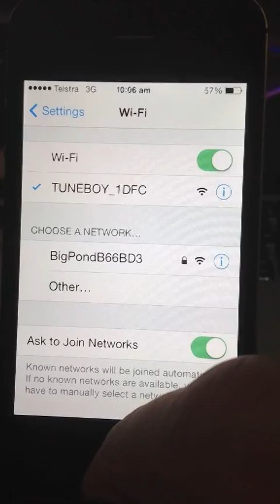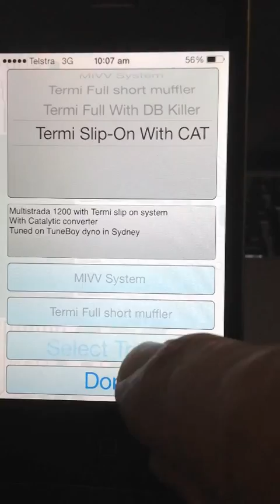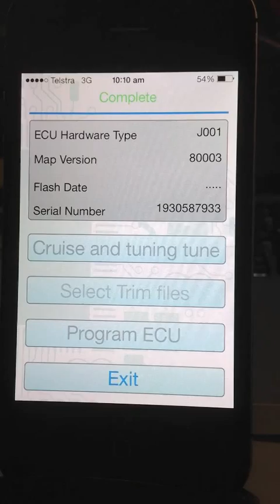TB iPhone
Preview of the TuneBoy iPhone app.
This allows reflashing of the motorcycle ECU from the iPhone